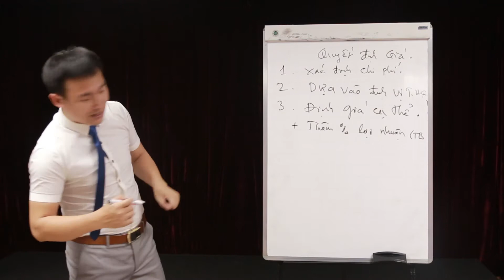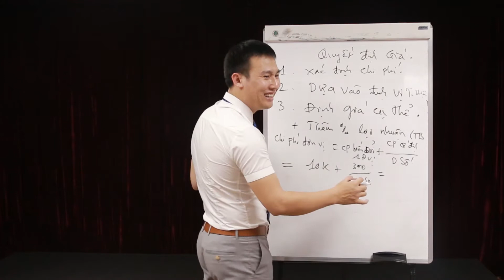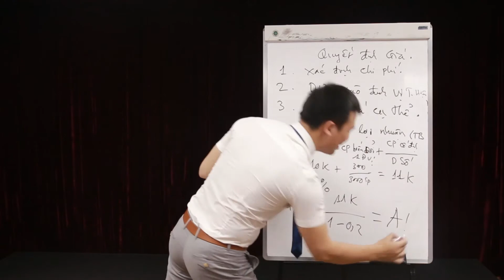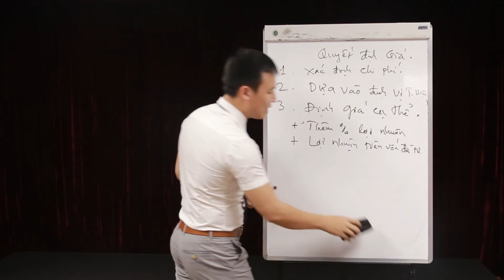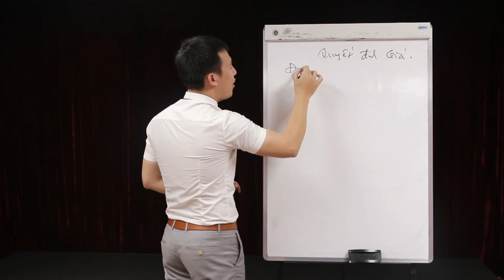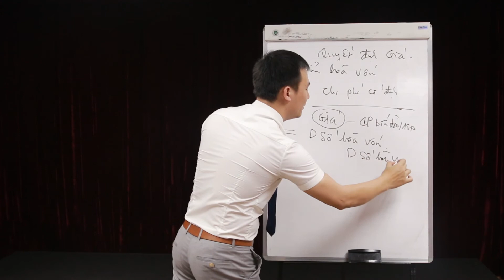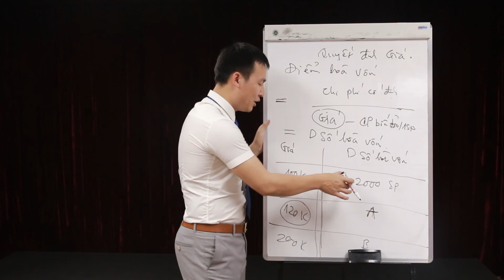8 4 Quyết định giá cụ thể - Quản trị Marketing